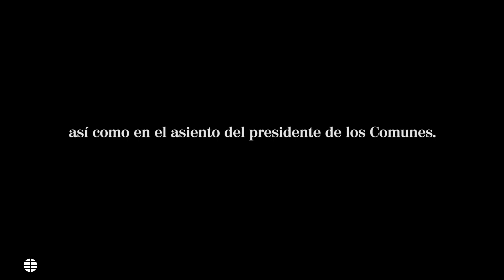El Parlamento británico investigará trazas de cocaína halladas en once de sus doce lavabos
Se trata de los baños mixtos en una de las zonas de prensa y en los cercanos al despacho del primer ministro, Boris Johnson, así como en el asiento del presidente de los Comunes.